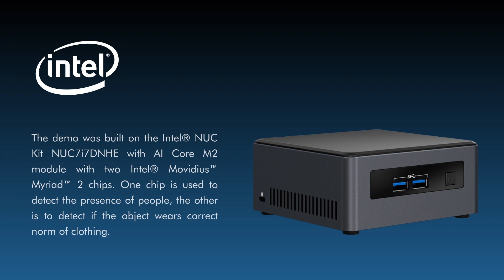AI on safety UP+ Cortexica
What artificial intelligence can do to help safety control in various site?  UP and Cortexica presents you the solution with Intel NUC and AI Core M2.

[About UP]
UP is a brand founded by AAEON Technology Europe in 2015. The UP team aims to bring innovation in technology, business models, and integrated solutions. The UP team collaborates with market leaders in different vertical markets to develop integrated solutions and build a large online community to work closely with developers.

Every day, developers around the world are using UP Boards to develop brilliant projects. With this greatest support, we run worldwide shipping in 7 days and non-stop community support!